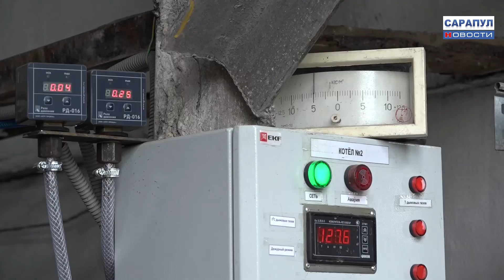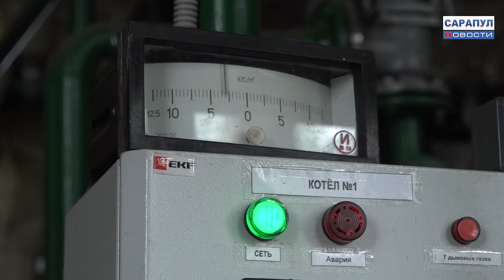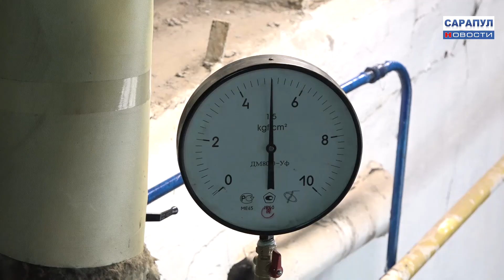Подготовка к отопительному сезону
Ресурсоснабжающие организации Сарапула начали подготовку к новому отопительному сезону.